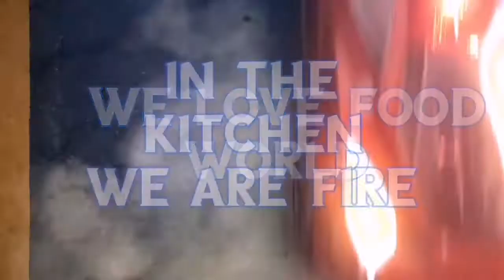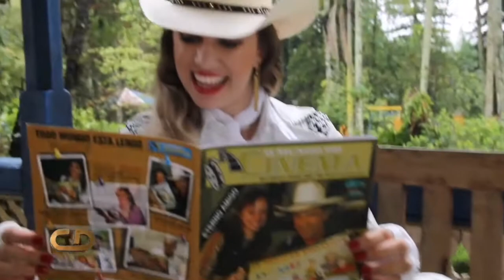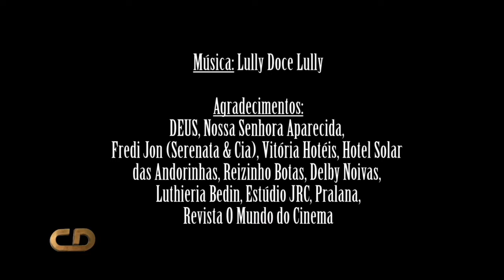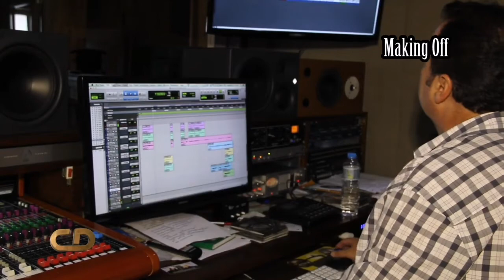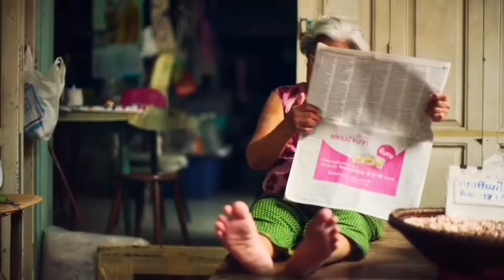Sausage and Bean Casserole